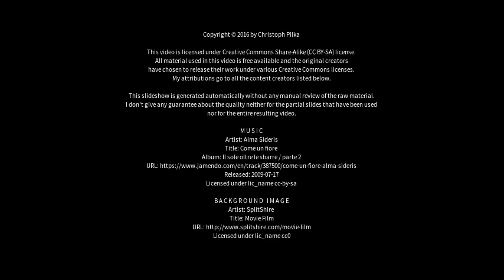Best places to visit